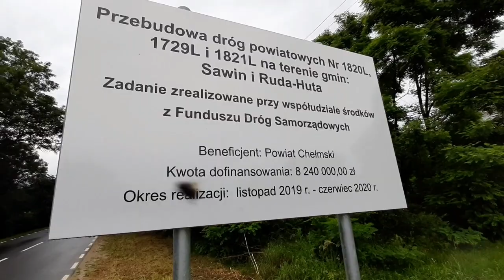Otwarcie drogi powiatowej Iłowa-Ruda (gmina Ruda-Huta)02072020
Otwarcie drogi powiatowej Iłowa-Ruda
(gmina Ruda-Huta)
02072020
Muzyka z filmu Polskie drogi.